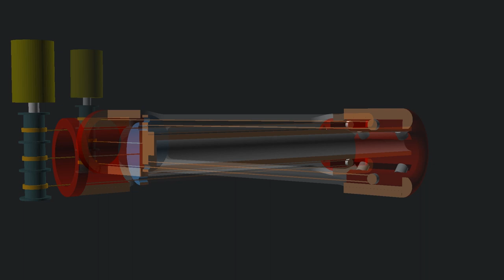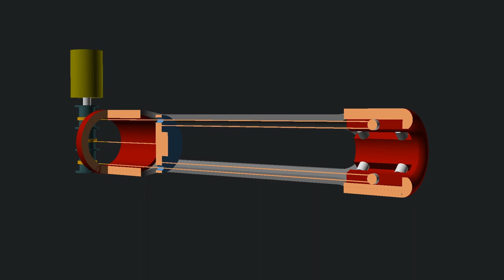Linear Actuator in OpenSCAD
My take on what @harrisonlow is doing with the actuators on his Jugglebot.